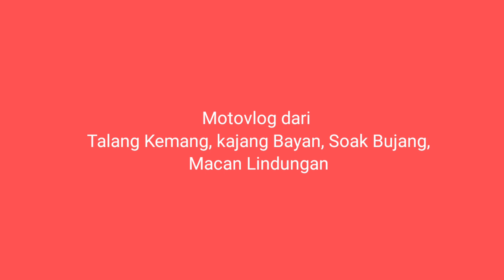motovlog dari talang kemang, kajang bayan, soak bujang, macan lindungan jalan pintas